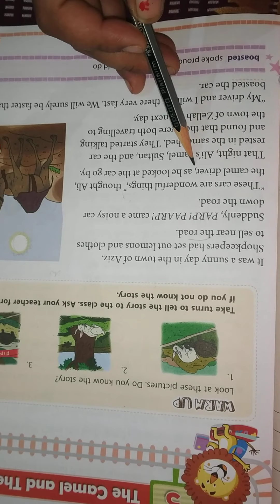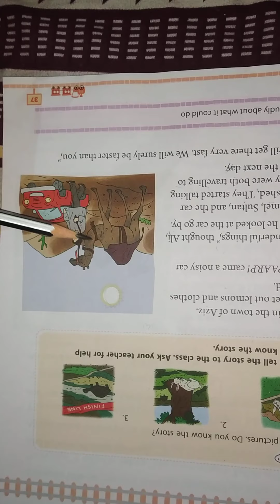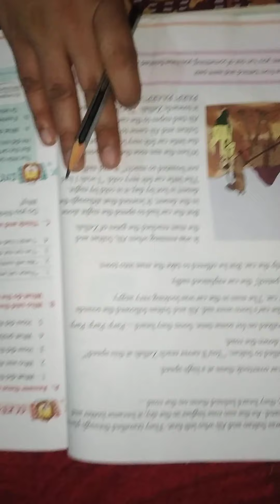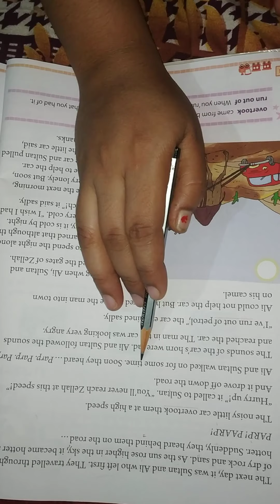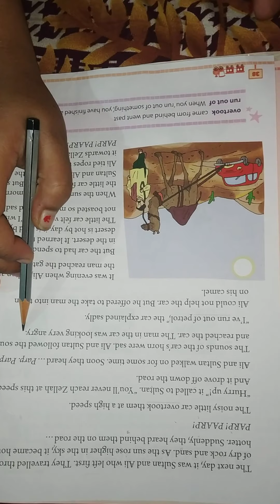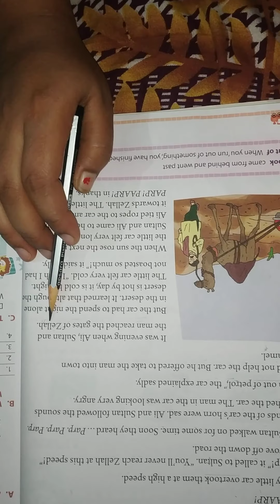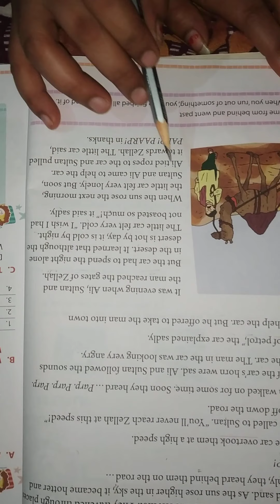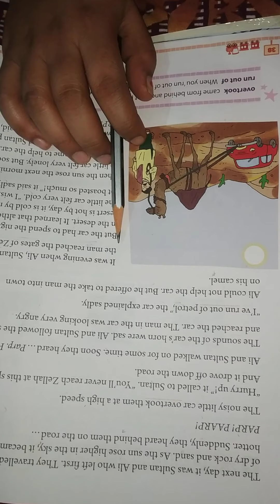Class 3.... Book English junction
Chapter 5 The camel and the car.